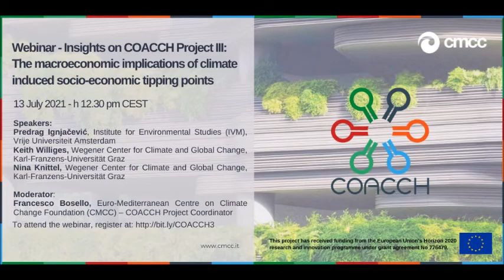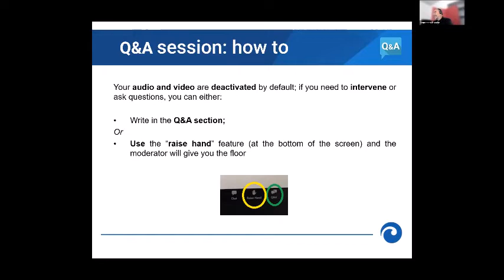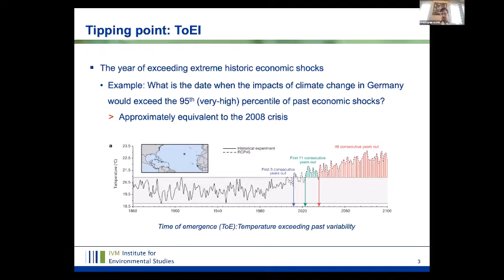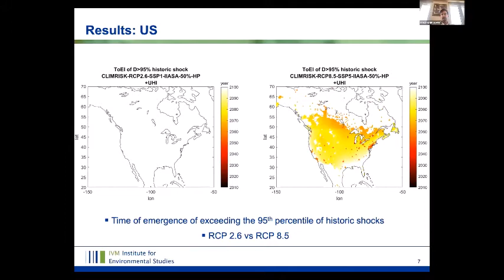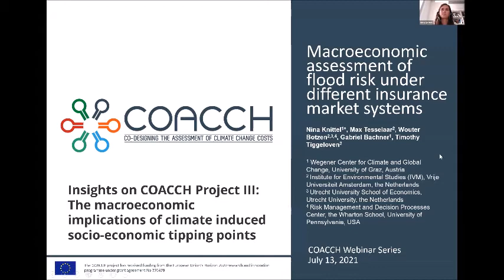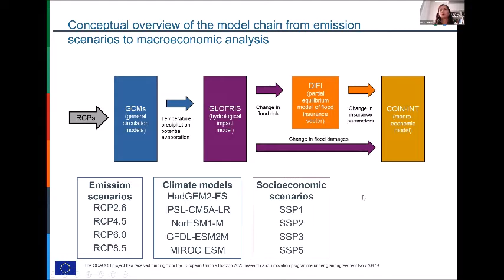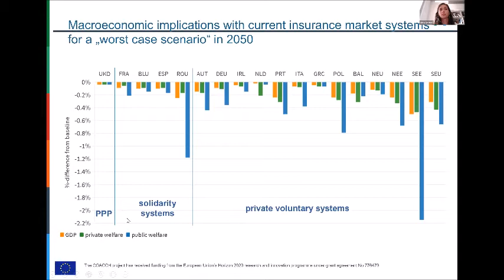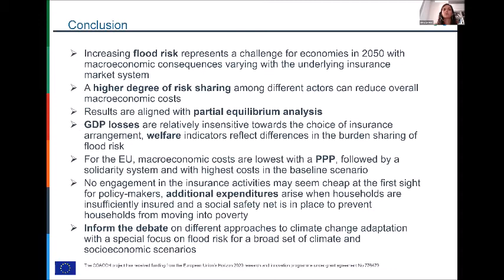The macroeconomic implications of climate induced socio-economic tipping points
Insights on COACCH Project III
July 13, 2021 - h. 12:30 pm CEST

Speakers:
Predrag Ignjačević, Institute for Environmental Studies (IVM), Vrije Universiteit Amsterdam
Keith Williges, Wegener Center for Climate and Global Change, Karl-Franzens-Universität Graz
Nina Knittel, Wegener Center for Climate and Global Change, Karl-Franzens-Universität Graz

Moderator:
Francesco Bosello, Euro-Mediterranean Centre on Climate Change Foundation (CMCC) – COACCH Project Coordinator

The concept of tipping-points in climate forecasting has received much attention over recent years. Well-known examples of these are levels of greenhouse gas concentrations and global warming where the melting of Arctic sea ice, the thawing of permafrost, or the changing Atlantic circulation becomes irreversible. A reasonably novel academic concept is a tipping-point in the socio-economic sphere, where a similar external shock may cause a socio-economic system to fundamentally change. Examples of this can be found in agriculture, where desertification may at a certain point cause land abandonment, or winter-tourism, where low-lying ski-resorts may become unprofitable due to global warming. Within the COACCH project, several such climate induced socio-economic tipping points were investigated for the EU, including the collapse of flood insurance markets due to extreme weather risks, climate induced economic shocks, and electricity system failures due to increasing occurrences of wildfires. Following the analyses of the potential occurrence and impact of these tipping-points, their respective indirect economic impacts are assessed.